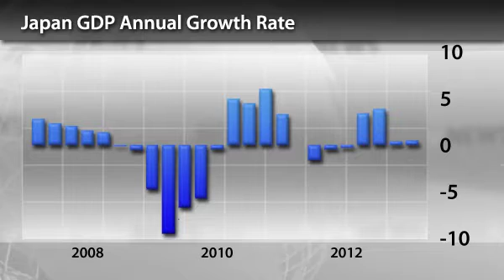InstaForex News 11 March. Yen remains at low despite signs of economic recovery